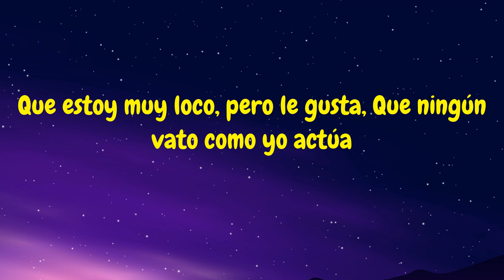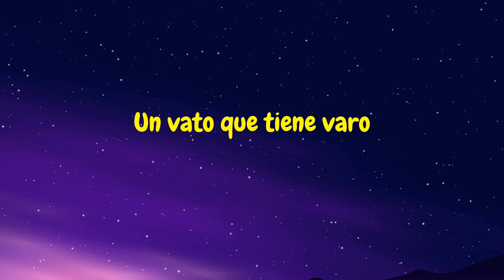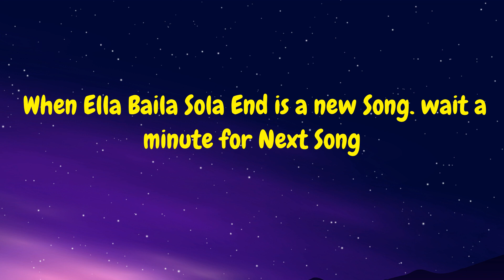Eslabon Armado, Peso Pluma - Ella Baila Sola (Letra / Lyrics)